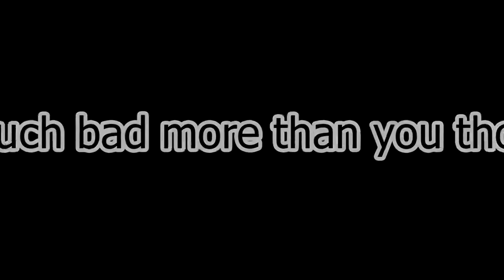Bandicoot Rat Problems